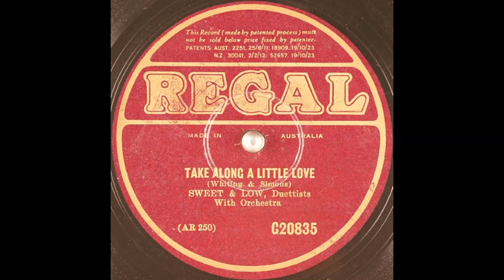Sweet & Low - Take Along a Little Love (1930)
Male vocal duet, with orchestral accompaniment.

Words & music: Seymour Simons & Richard A. Whiting.

"Sweet & Low" was a pseudonym used by Tom Barratt & Cavan O'Connor.